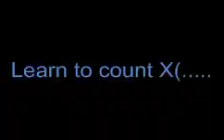Megaman Battle Network 5 Team Colonel part 39- This family is messed up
Imagine inheiriting all these puzzles after your grandparents die? Kinda cruel image but still its really messed up